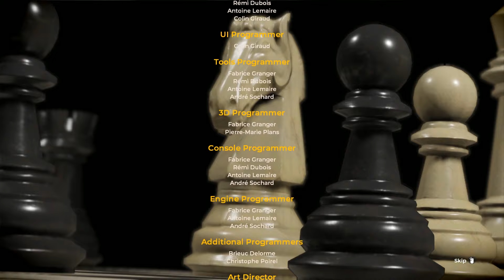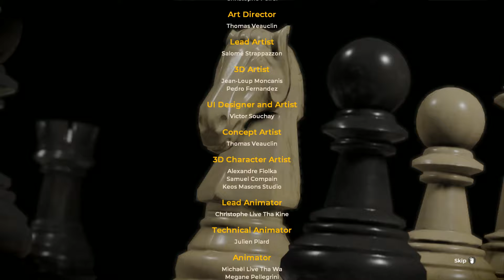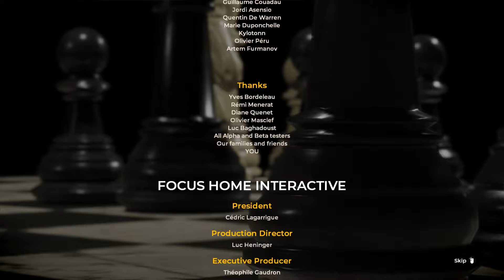The Council - Louis IV, Quest 16 [END3]